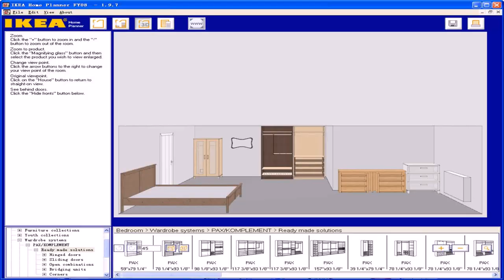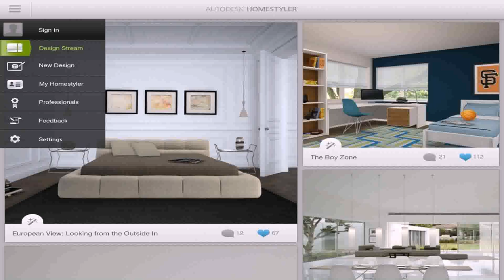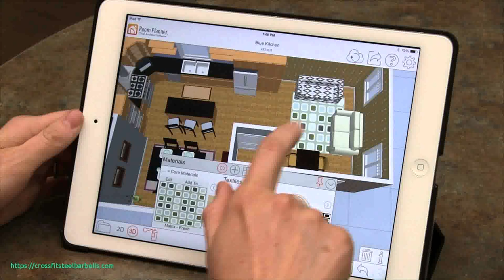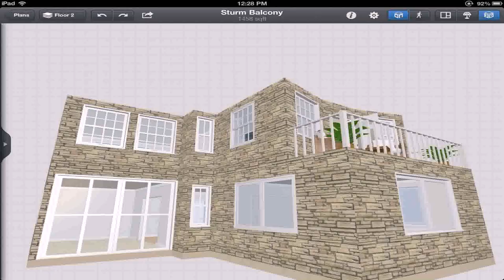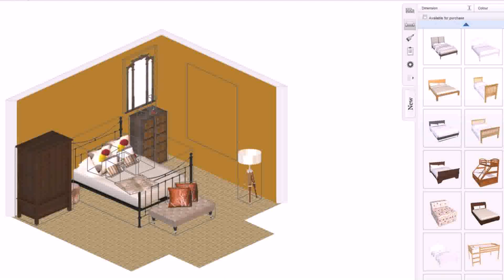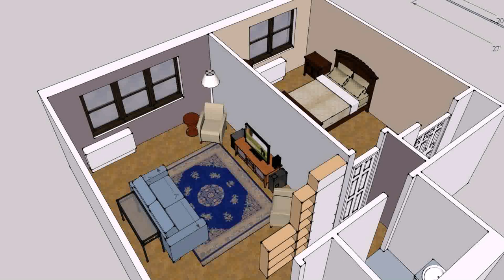Interior Design Room Layout App